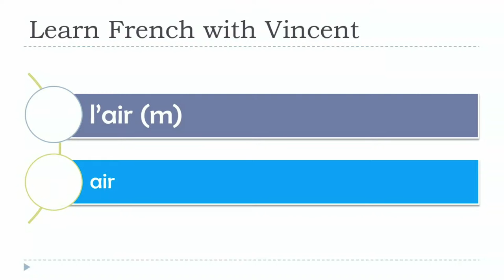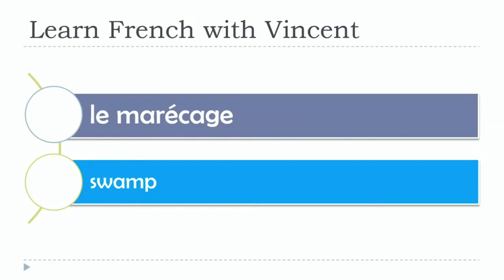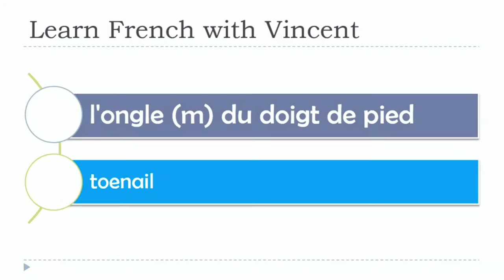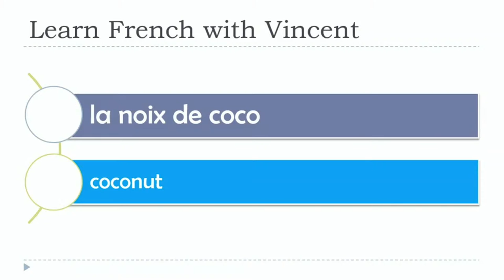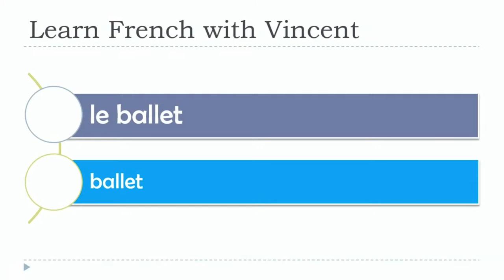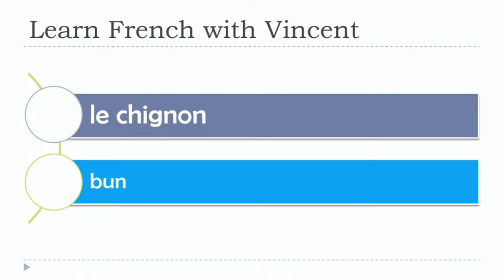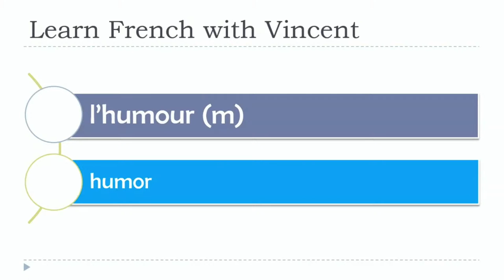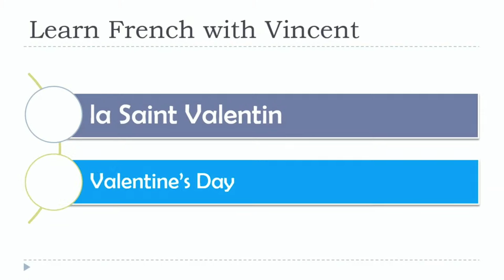Hundreds of French words you should learn